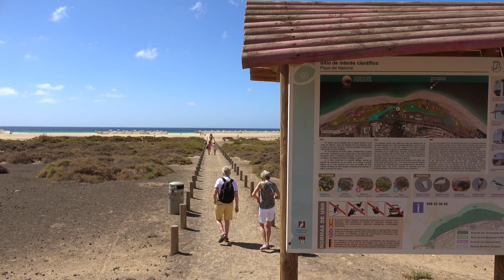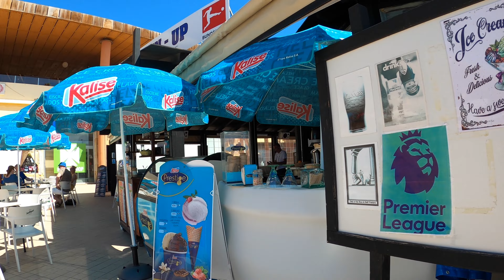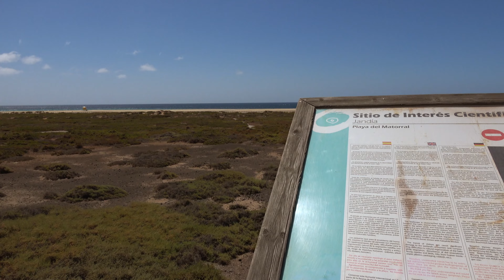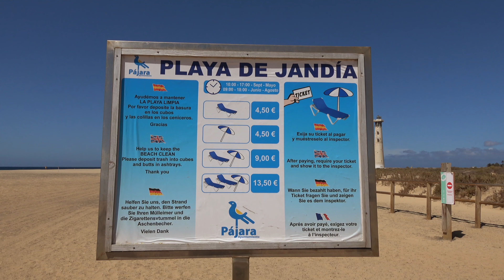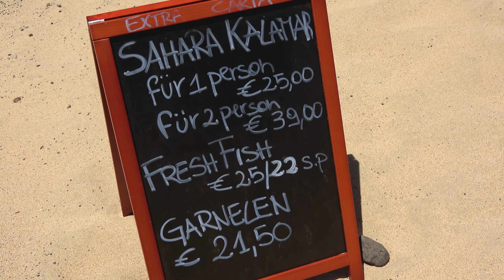Jandia Fuerteventura walking tour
Jandia walking tour